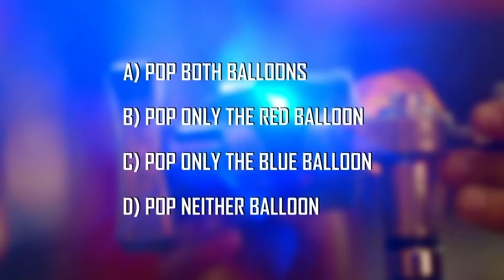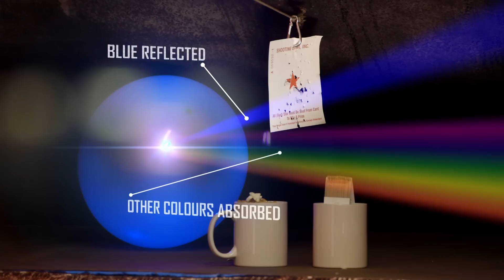Uliczne eksperymenty - Zabawa laserem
Tim prezentuje, jakie znaczenie ma kolor w eksperymencie z wiązkami lasera i balonami.